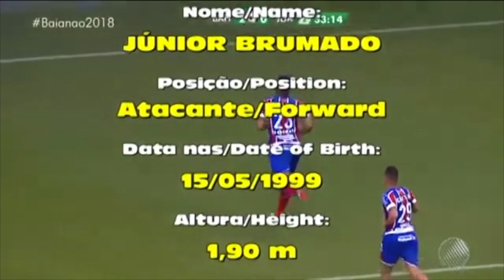Junior Brumado / Forward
Name: Junior Brumado